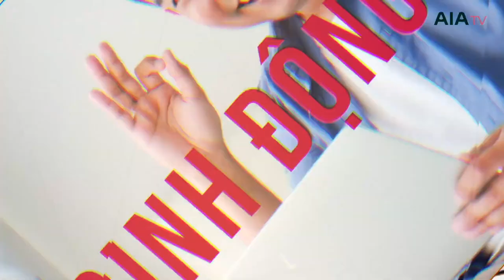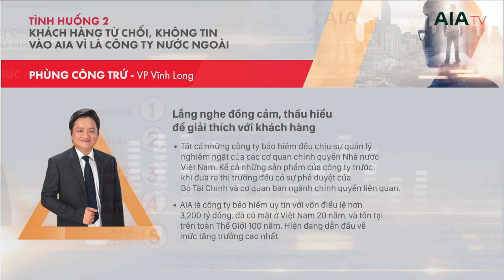AIA TV - Xử lý tình huống: KHÁCH HÀNG TỪ CHỐI THAM GIA BẢO HIỂM VÌ KHÔNG TIN VÀO CÔNG TY NƯỚC NGOÀI